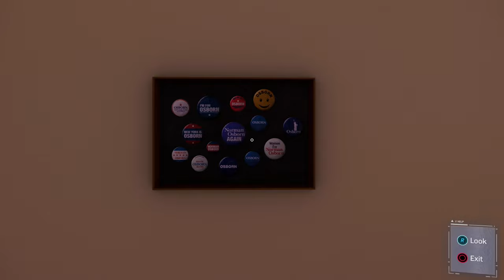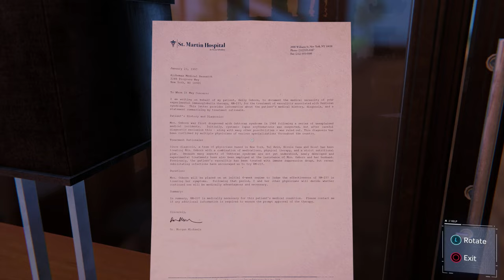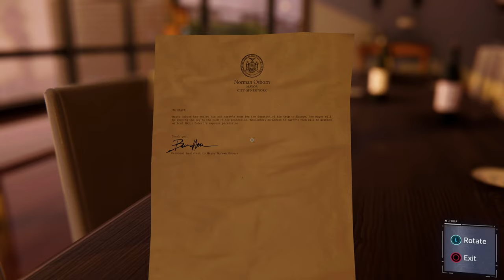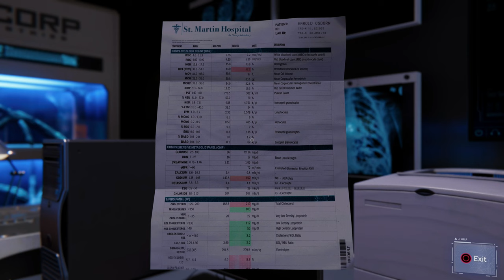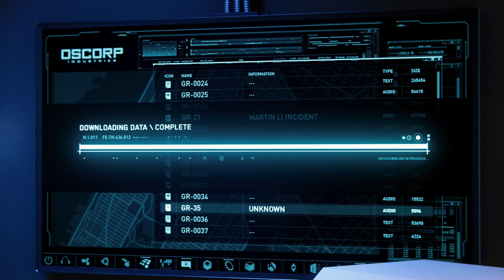Spider-Man Remastered Part 32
Wednesday has come, so here is a new Spider-Man Remastered video!